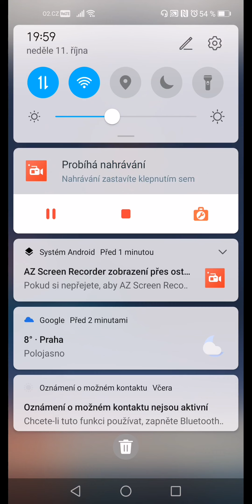Masketeers: Idle Has Fallen (2020) - Gameplay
Step into the world of Masketeers, where heroes empowered by mysterious masks take a stand against the inner demons of society.

Topped with an orb-matching feature, Masketeers pushes the boundary of idle games to create a familiar yet refreshing experience. Charge into battle against the Wraiths to explore new talents and strategies. Discover runes and relics along the way, and even receive the blessings of guardians along with magical allies.